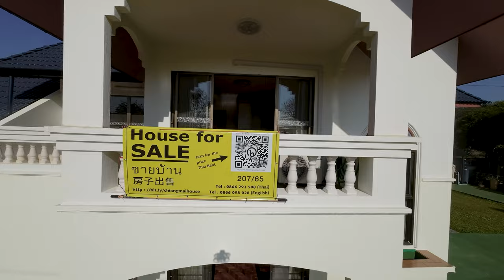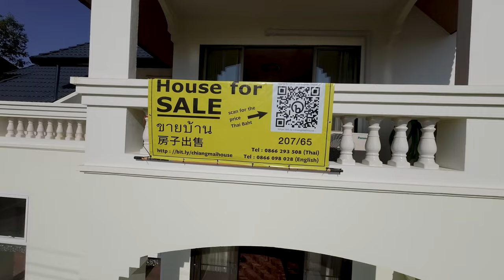รับถ่ายวีดีโอทางอากาศด้วยโดรน และโดรนFPV เชียงใหม่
Aerial Videography Service